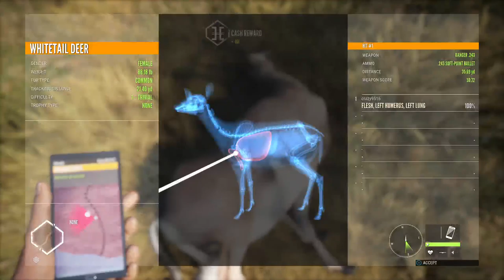The Hunter: Call of The Wild. Episode 1